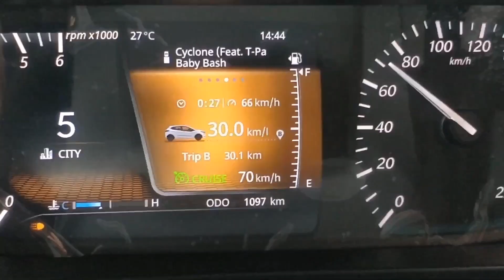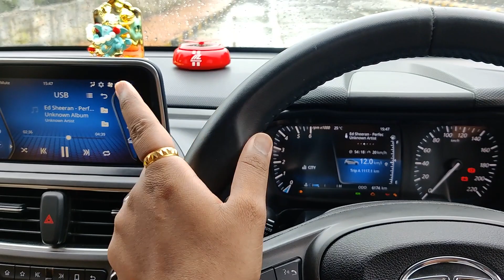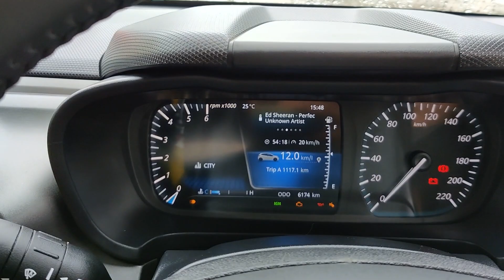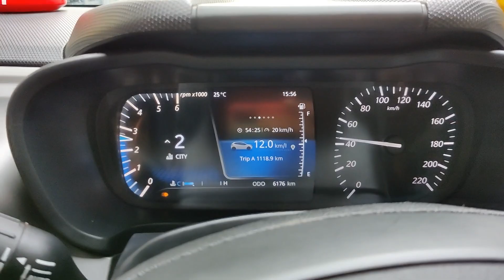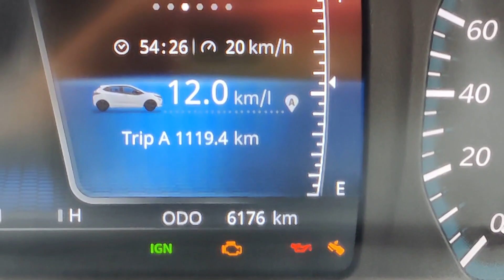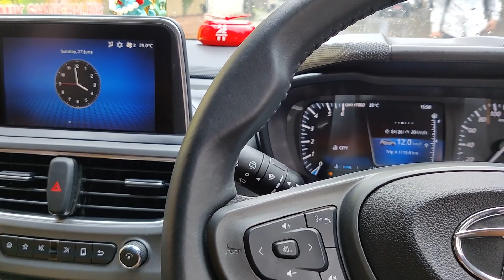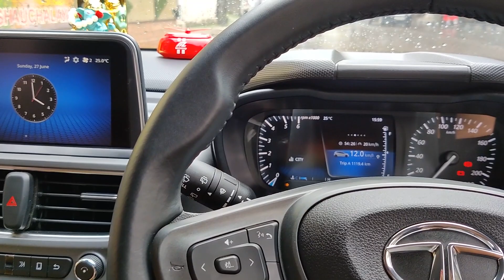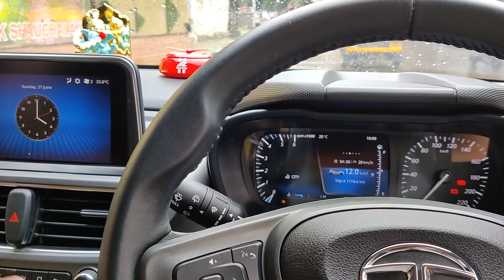Altroz On Slope - Is Your Altroz Giving Power Issues While Going Up Slope ? || My Altroz ECU is AL06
Hello friends welcome back to my channel 'Danin Wheels', in this video I have tried to demonstrate if my Altroz is giving any power lag issues while going up a slope.

I hope you found this video informative, if you like what you see please Like, Share and Subscribe to my channel and hit the Bell icon to get notified when I upload next video.

Until then Drive Safe and Be Safe.